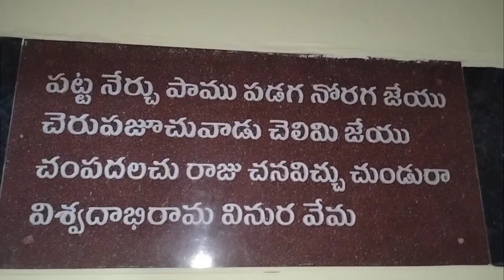కటారుపల్లె శ్రీ యోగి వేమన స్వామి తిర్ణాల🙏Pulivendula thunders